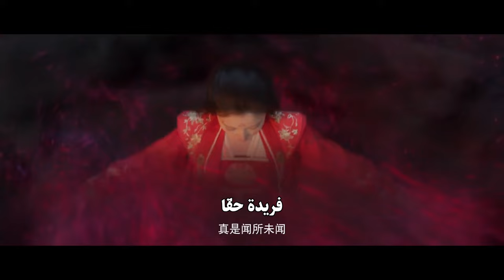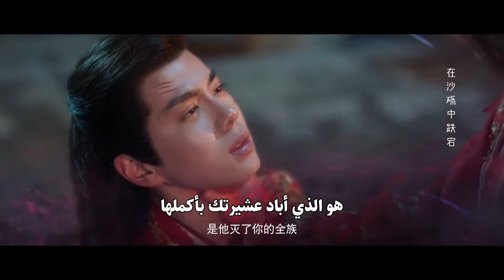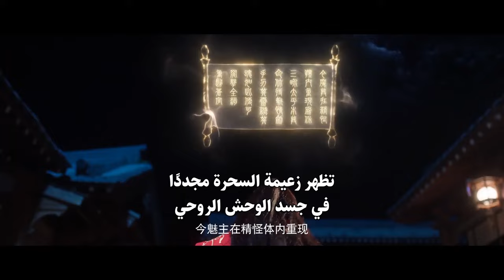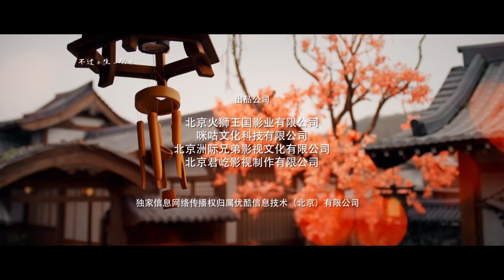[ اقتليه! 👿 ] المسلسل الرومانسي المعالج السماوي The Divine Healer حلقة21 مترجم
قصة دراما "المعالج السماوي"✨
(شياو لان)، وحش روحي من قرية الأعشاب، تنقذ بشكل مفاجئ المعالج (آه جيو)،
الذي يمكنه اختراق حدود قرية الأعشاب

لم تكن تعرف أن (آه جيو)، بالإضافة إلى كونه المعالج السماوي (جيو) الموقر،
كان لديه هوية خفية وهو أنه قائد مديرية "شانغتشينغ"
المكلف بالقبض على الوحوش الروحية

(شياو لان) و(آه جيو) شكلا من خلال تطور القدر رابطة خاصة
حيث يتشاركان الحياة والمعاناة

تقود تلك الرابطة إلى لعبة المطاردة
والكشف عن المصائر المتشابكة لحياتهما الماضية والحاضرة

الإسم بالإنجليزي: The Divine Healer
الإسم بالعربية: ‫المعالج السماوي
يعرف أيضًا بـ : Cang Yao Ling
الإسم بالصينية: 藏药令
النوع: رومانسي، فنون قتالية، شبابي، خيالي
عدد الحلقات: 24 حلقة

مسلسل عن الذاكرة المفقودة
مسلسل عن استرجاع الماضي
سوء فهم
هوية خفية
سلسلة قصيرة
حصري 2024
مقتبس من رواية
أقدار متشابكة
علاقة معقدة
زوجان
درامي رومانسي تاريخي
فنون قتالية
دراما المعالج السماوي
بطل وسيم ماكر
بطلة قوية
علاقة بين زوجين
غيرة
دراما حصرية 2023
هوية غامضة